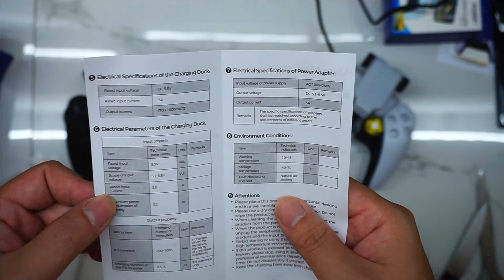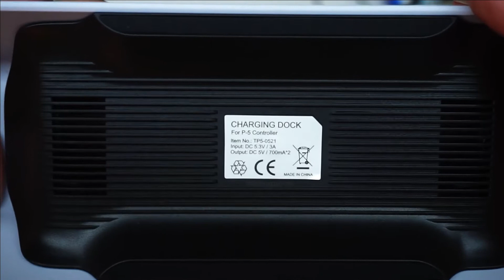KUDU TV - Unboxing Aksesoris Murmer dari Dobe Charging Station dan Mobile Clamp PS5 Indonesia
Halo gaes, ketemu lagi... jadi ceritanya setelah seminggu aku pake PS5 yang aku bikin videonya kemarin itu, aku jadi ngerasa butuh extra stik buat kalau mau main sama istri ataupun kalau mau remote play biar bisa satu stik khusus hp satu stik khusus ps. Tapi dengan beli stik lagi pastinya jadi ada 2 stik yang harus di charge, padahal stik dualsense ini cepet banget abis batrenya kalau dipake main.

Dari Sony sendiri udah bikin aksesoris charger yang namanya Sony Dualsense Charging Station yang bisa kita beli dengan harga 500 ribuan. Tapi karena aksesoris yang satu ini sangat murmer, jadi barangnya pun sedikit ghoib dan pastinya harganya digoreng smpe gosong

Nah, Dobe yang merupakan perusahaan pembuat aksesoris gaming melihat celah itu dengan bikin juga charging station mereka di kisaran 100 ribuan dan 200ribuan. Aku sendiri saat ini lagi coba pake yang 200 ribuan karena mirip penggunaannya dengan charging station milik sony.

Selain charging station tadi, ada lagi aksesoris yang aku rasa juga kepake kalau kita suka main remote play yaitu mobile clamp. gunanya ya itu, sesuai namanya yaitu untuk megangin hp kita di posisi deket dengan stik kita jadi kalau main berasa main gameboy yg lipet itu deh.

Tapi dengan harga yang bisa dibilang murmer, apakah mutunya akan bisa oke dan layak disimpen untuk dipake dalam jangka waktu lama??? mari kita lihat bareng di video ini

Oh iya, bagi kalian yang juga main PS4, PS5, ataupun Switch  khususnya regional Surabaya atau sekitarnya boleh mabar di kedai gw di Kudu Kopi Jemursari, Surabaya. Yang mau jual beli game atau aksesoris gaming juga boleh, bisa langsung COD atau via marketplace bisa PM dl

Direkam menggunakan:
Sony A6000, 16-50mm F3.5-5.6

Aplikasi editing:
Filmora for Windows
PicsArt for Android